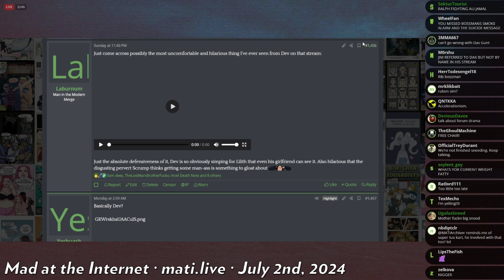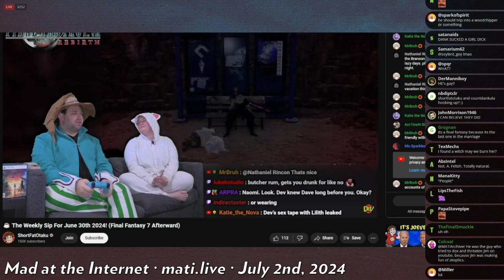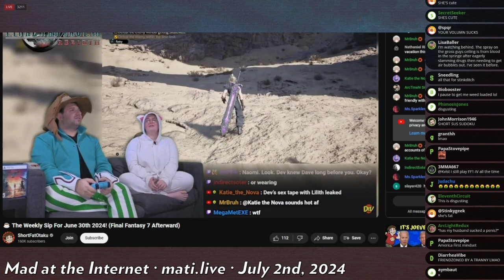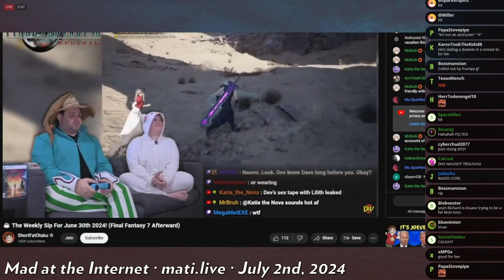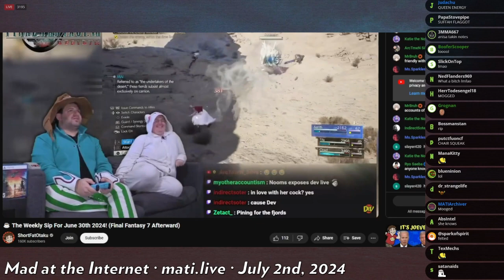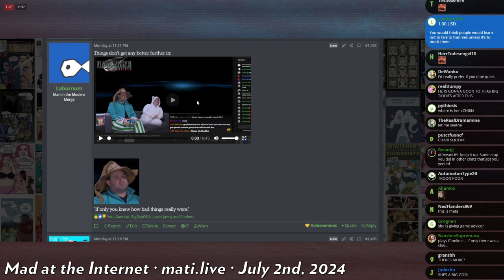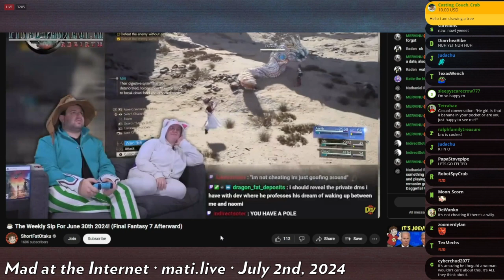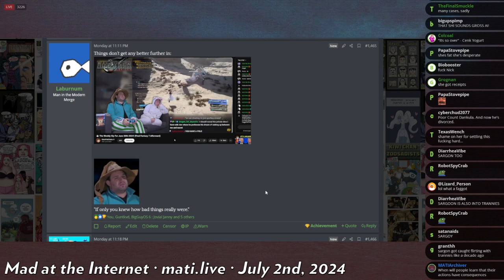ShortFatOtaku bullied by girlfriend - Mad at the Internet (July 2, 2024)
Miserable. Just miserable.

Clip taken from:
Unauthorized Likeness (July 2nd, 2024) - Mad at the Internet